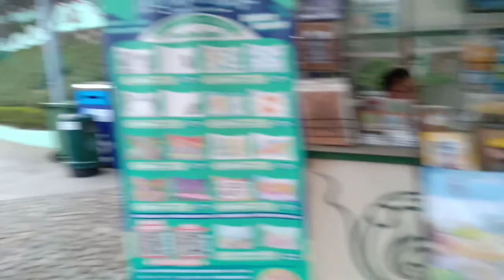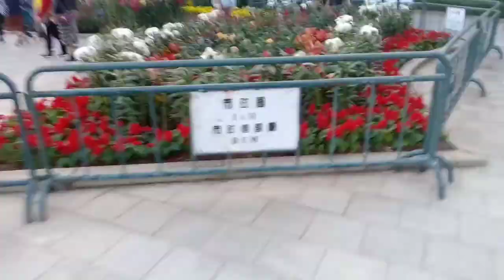MENELUSURI JALAN MAKADAM MENUJU TAMAN PORTUGUESE TAIPA